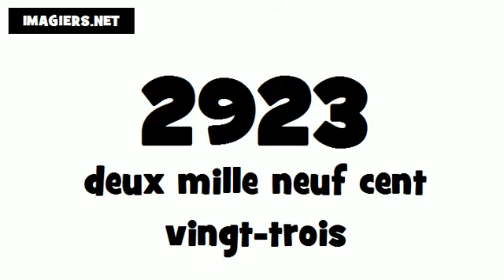How to pronounce in French # 2923